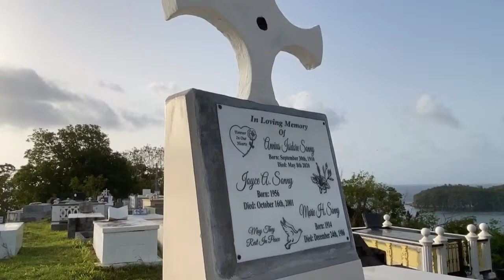Annius Isidore Sonny Burial